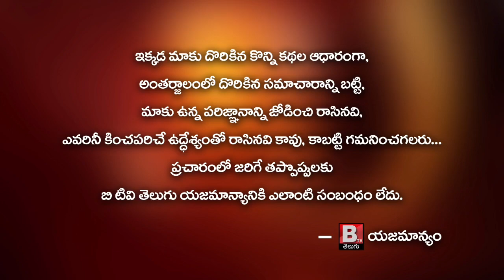YCP MLA Kodali Nani Fire Janasenani Pawan Kalyan //BtvTelugu